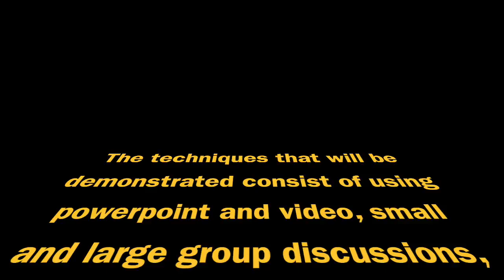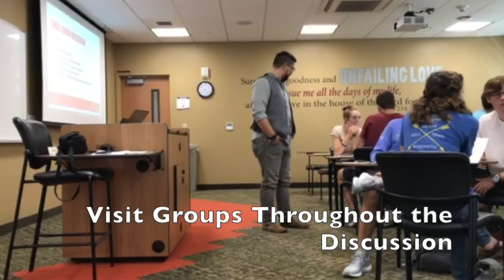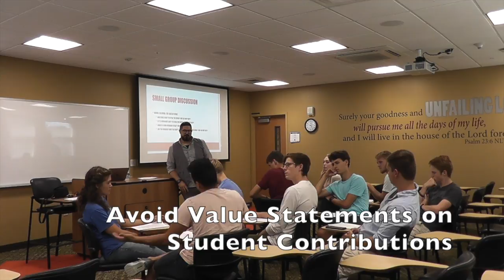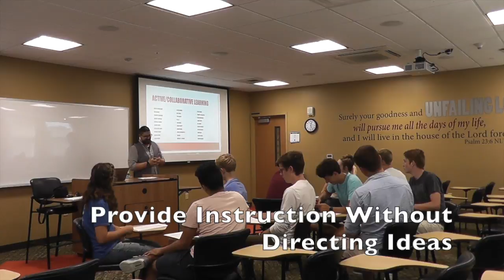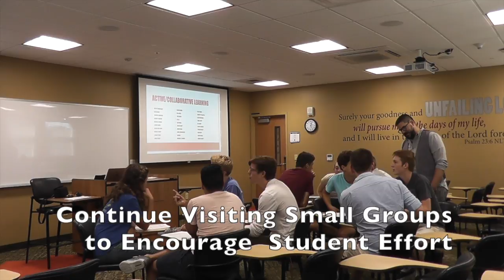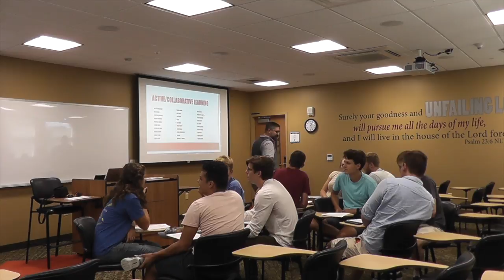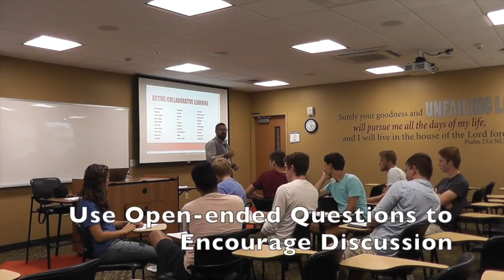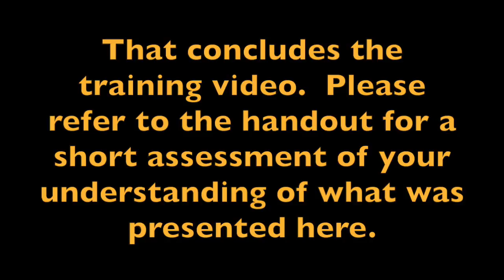Flipped Classroom Training Video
This video is about Flipped Classroom Training Video